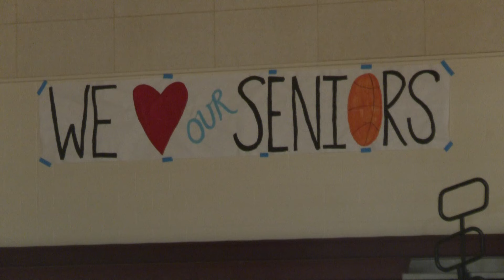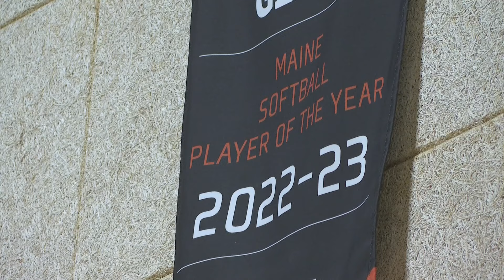Varsity Club: Windham's Brooke Gerry leaves a legacy on the diamond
The softball star racked up multiple individual awards and won a state title during her career. She'll play at the University of Rhode Island next year.